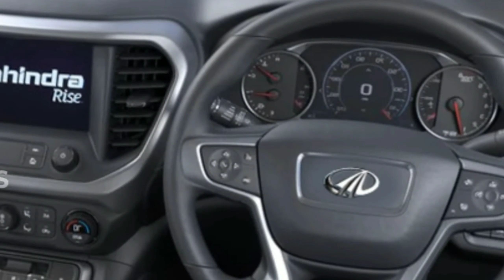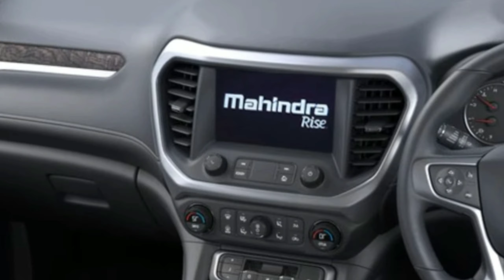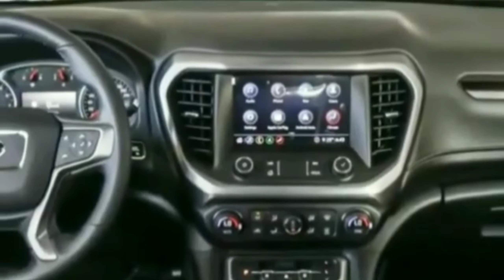🔥🔥All New Model Mahindra Scorpio | Next Generation Mahindra Scorpio Specifications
New Mahindra Bolero Review Specifications Details 🔥🔥

Tata Tigor Review Detailed Walkaround 😎😎

Tata Safari 2021 Review Walkaround Detailed😎😎

New Maruti Swift modified 2021 Top model bna diya🤩🤩🤩🤟

Maruti Suzuki Swift Facelift Details 2021 🤟🤟🤟🤩

New Maruti Breeza 2021 Modified..Super🤩🤩🤟

Topic Covers;
1 MAHINDRA SCORPIO LAUNCH
2 Scorpio full specifications
3 Mahindra New Scorpio Review
4 Mahindra Scorpio Suv Features Details
5 Scorpio New Model 2021